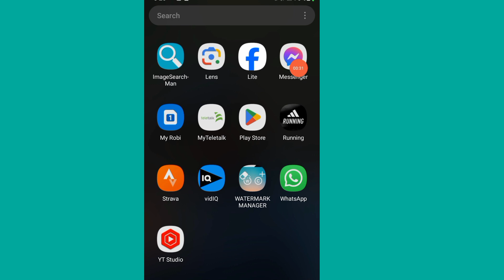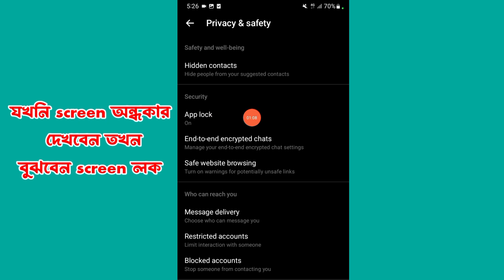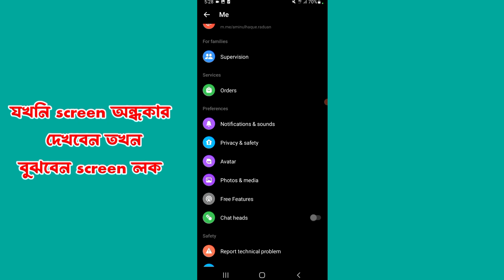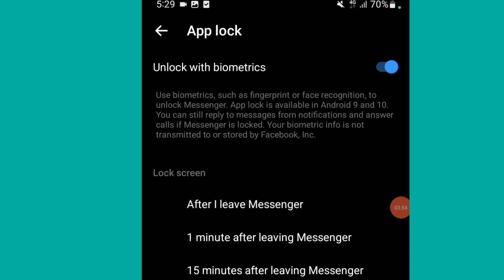Messenger lock| messenger lock settings| মেসেঞ্জার লক করার উপায়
মেসেও্জার লক করার নিয়ম
মেসেঞজার লক করে কিভাবে
মেসেঞ্জার লক আউট করে কিভাবে
মেসেঞ্জার লক আউট করার নিয়ম
মেসেঞ্জার লক খোলার নিয়ম
মেসেঞ্জার লক করে রাখার উপায়
মেসেঞ্জার লক দেওয়ার নিয়ম
মেসেঞ্জার লক করা
মেসেও্জার লক করে রাখবো কিভাবে
মেসেঞ্জার লক করার উপায়